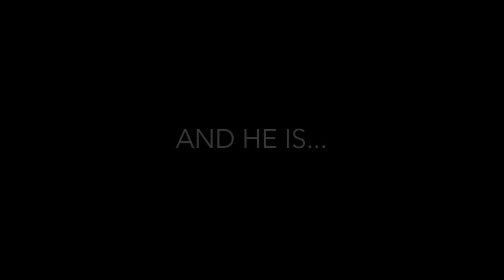Wake Forest Mascot Reveal!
The Wake Forest Demon Deacon has decided to abandon anonymity and reveal his true identity to the world!